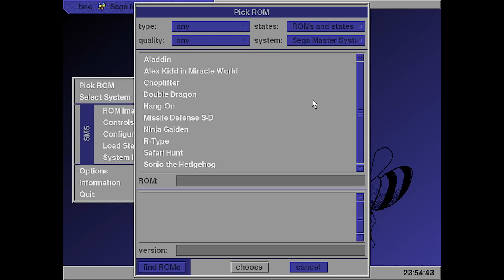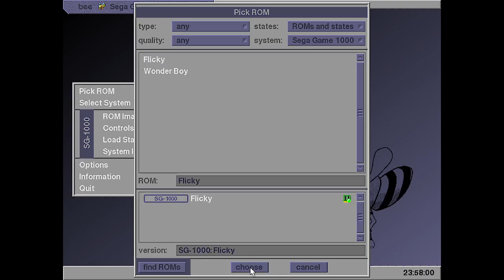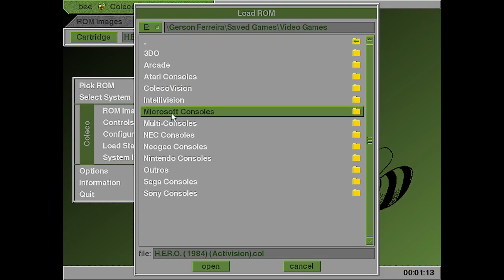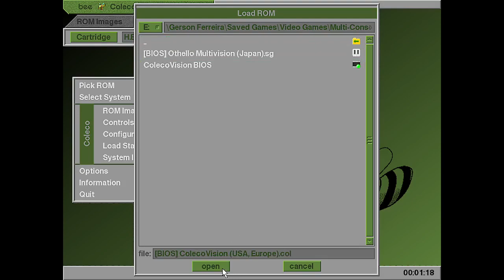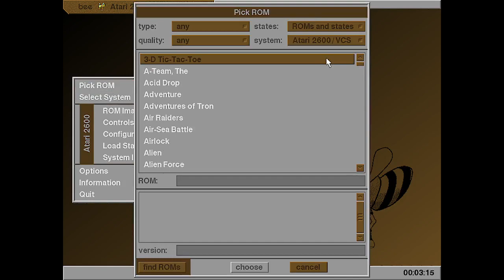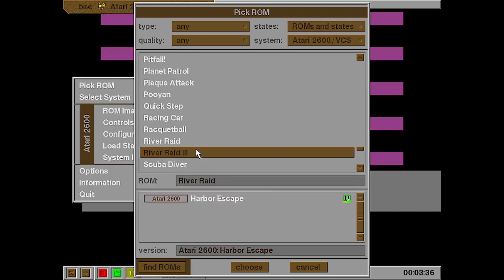Bee - Multi-Consoles Emulator - 2009 - Windows (The Beehive)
0:00:00 Introdução
0:00:30 Aladdin (Master System)
0:03:47 Flicky (SG-1000)
0:07:09 Hero (ColecoVision)
0:09:24 Tom Boy (Pitfall) (Atari 2600)

==Nossas Redes==

==Sites Interessantes==